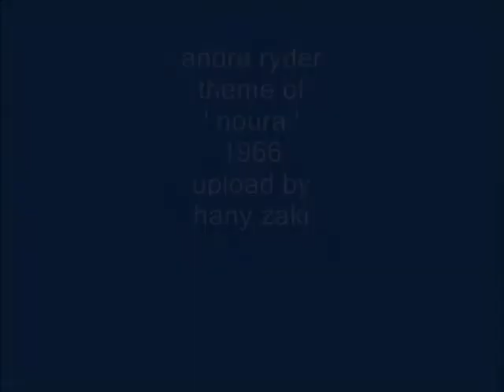andre ryder - 1966 - اندريا رايدر - موسيقى فيلم نورا